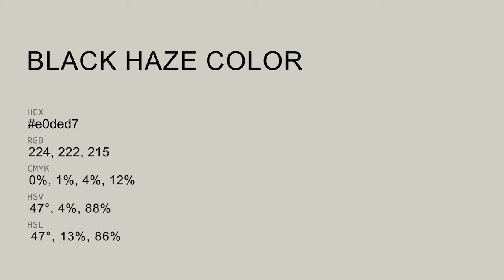Black Haze color e0ded7 hex color - Grey color - Cool color e0ded7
What color is Black Haze ? e0ded7 hex color - Grey color - Cool color e0ded7

Hex e0ded7 Color Code is also known as Black Haze color.